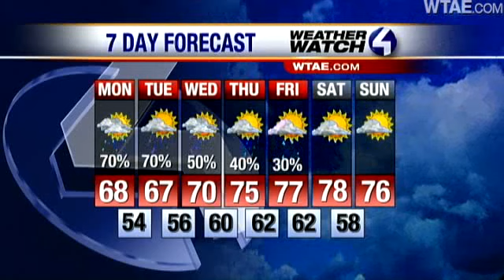Rain Here To Stay? Watch The Forecast